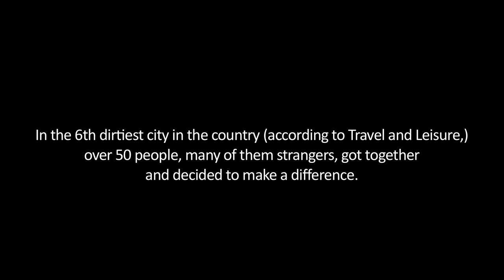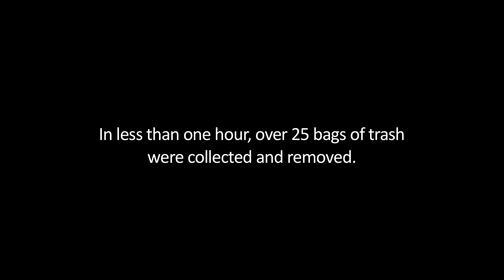Love Park Flash Clean Up - 10/8/2012 - CleanItSupply.com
On October 8th, 2012, over 50 people met in Philadelphia's Love Park to perform a flash clean up. All cleaning supplies were generously donated by CleanItSupply.com and over 25 bags of trash were filled and removed from the park. The "Clean Team" is already planning their next flash clean up in Philadelphia, so let them know where they are needed most!